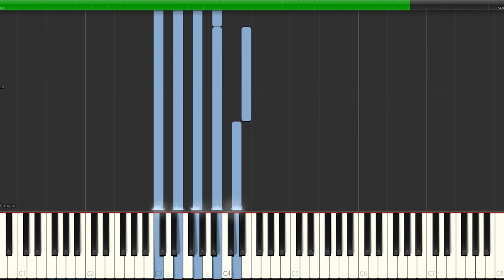Feels like Home (synthesia chords) (FREE TO USE)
just some free chords that feel like home ~~